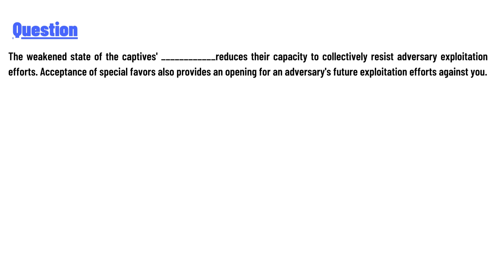The weakened state of the captives' ____________reduces their capacity to collectively resist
The weakened state of the captives' ____________reduces their capacity to collectively resist adversary exploitation efforts. Acceptance of special favors also provides an opening for an adversary's future exploitation efforts against you.